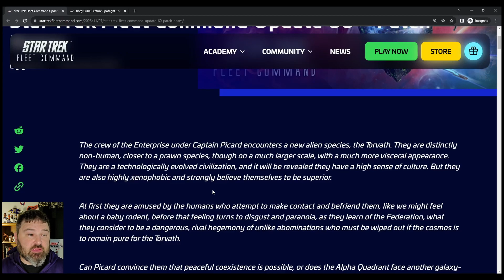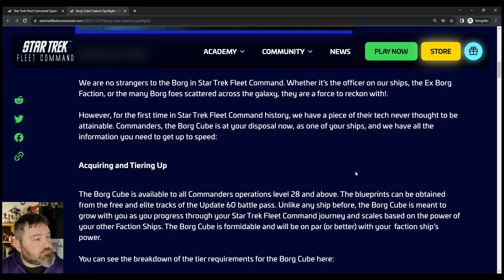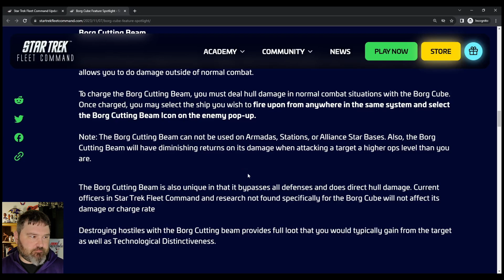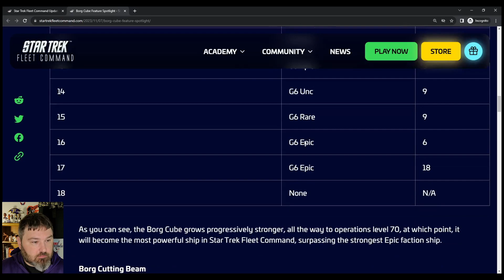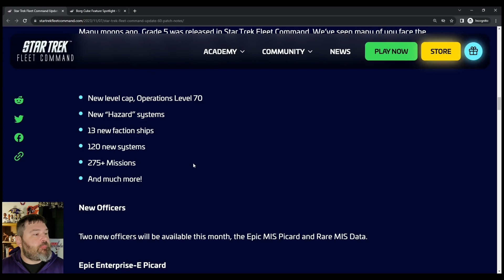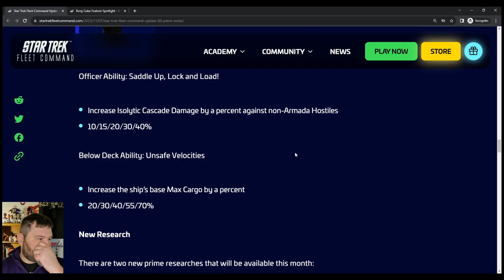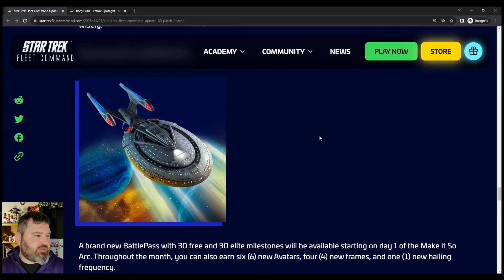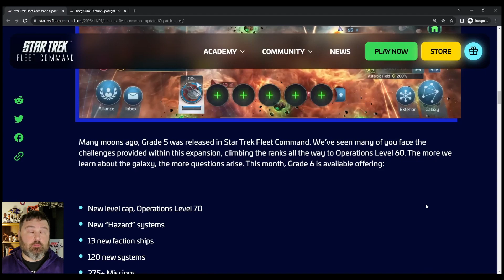Update 60 - Make It So Part 1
We can finally fly a Borg Cube and engage with g6.  Though it may not be as good as we are led to believe.